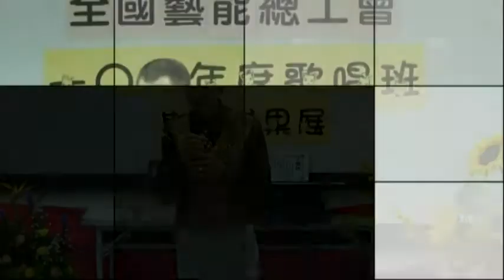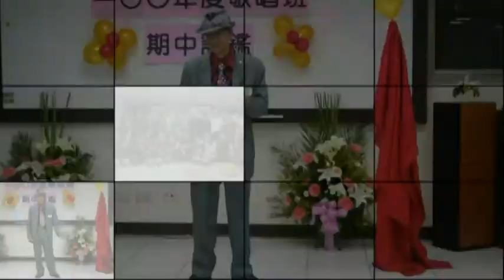20110607柳川~舊情綿綿+相片